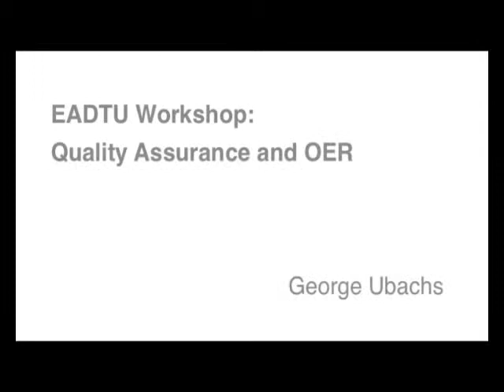11 d3 George Ubachs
George Ubachs at Open Ed 2010
EADTU Workshop: Quality Assurance and OER